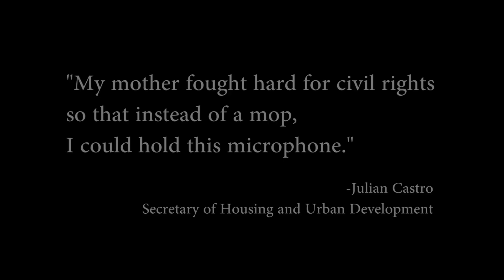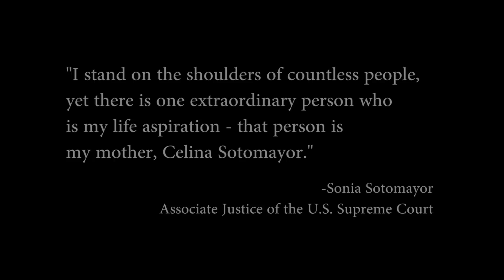Celebrate Our Greatest Advocates on Mother's Day